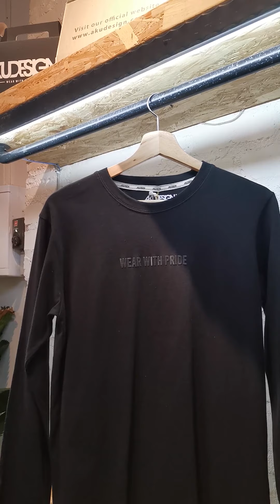Borak Session : Product Knowledge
Jom kita lihat secara dekat detailing, warna, penggunaan, material dan inspirasi untuk keluaran produk latest kami. Untuk keluaran kali ini kami release lebih dari 10 produk yang mana merangkumi topi, tshirt, long sleeve, laptop case dan kemeja. Penggunaan material adalah berbeza untuk setiap produk especially bahagian detailing. Jom kita kaji!
Available at :
Offline : @akudesignconceptstore
Shopee/Lazada : Akudesign Clothing